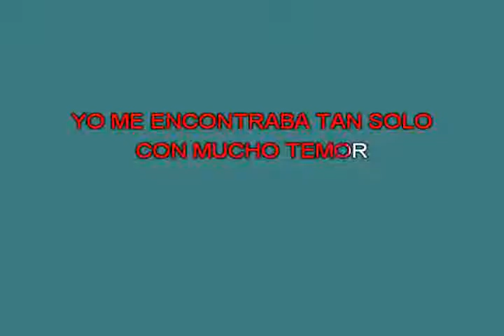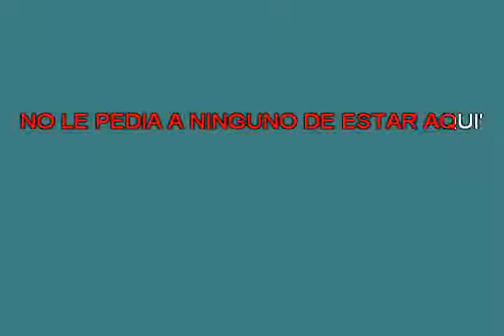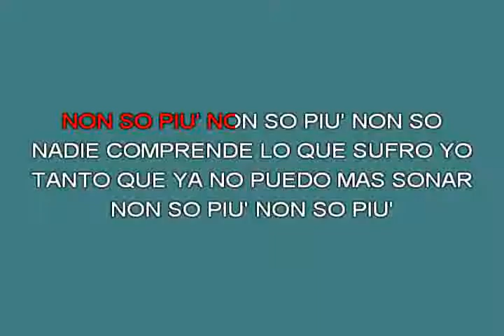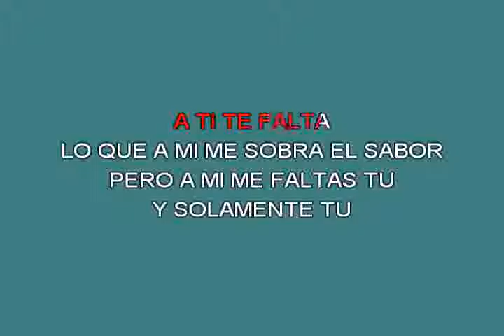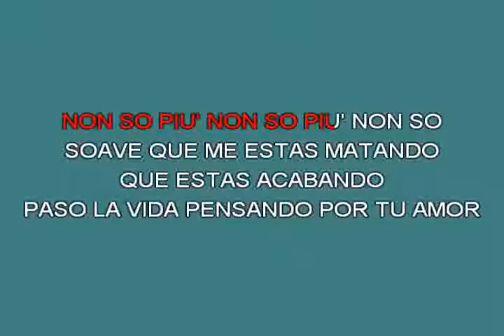Quella carezza della sera Croma Latina [karaoke] [karaoke]